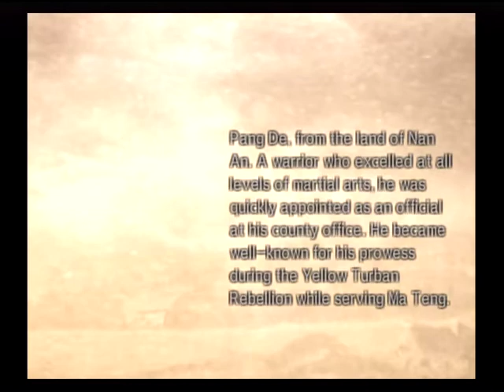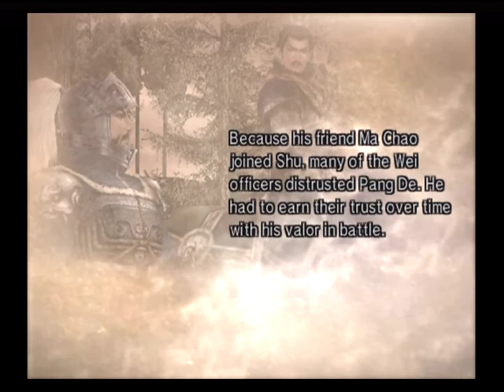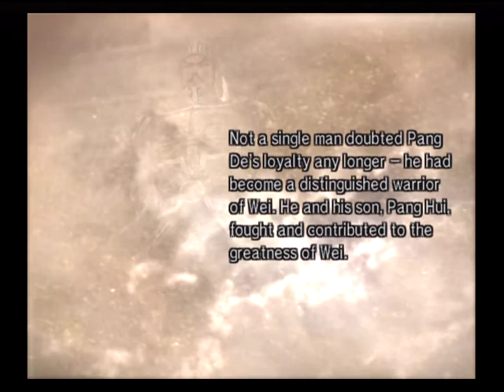[PS2 Longplay] Dynasty Warriors 5 Part 6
Here in part 6, I clear Pang De's musou mode with very few problems other than the last two stages, but I only did each one once.